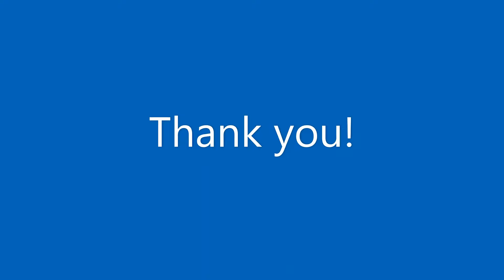Baby Bunny Sneak Peek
Just a little sneak peak at upcoming available bunnies at Buc~A~Buc Farm

To help our little channel to grow, please be so kind to LIKE!